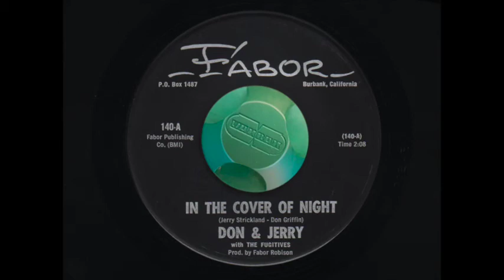Don & Jerry with The Fugitives - In The Cover Of Night